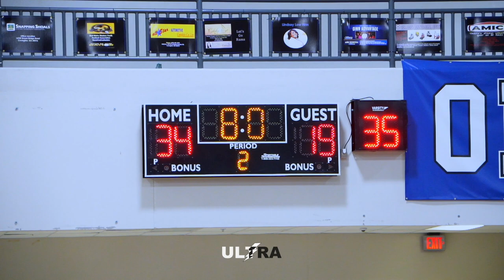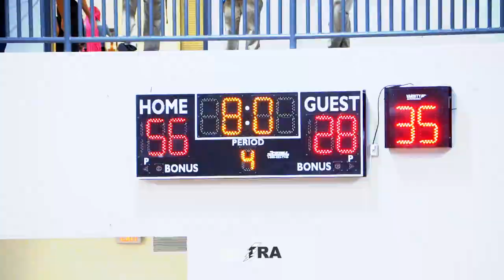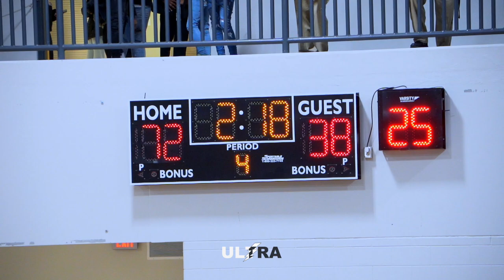Stephon Castle MADE THE GAME LOOK EASY IN 3 QUARTERS!! | NEWTON VS BROOKWOOD FULL GAME HIGHLIGHTS